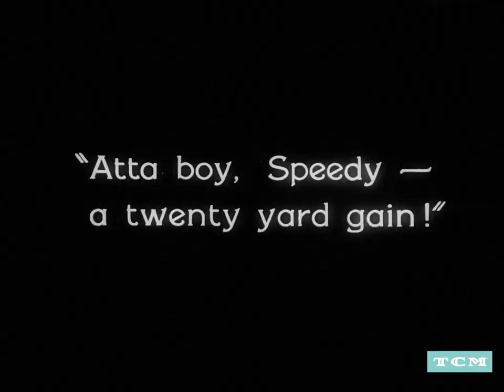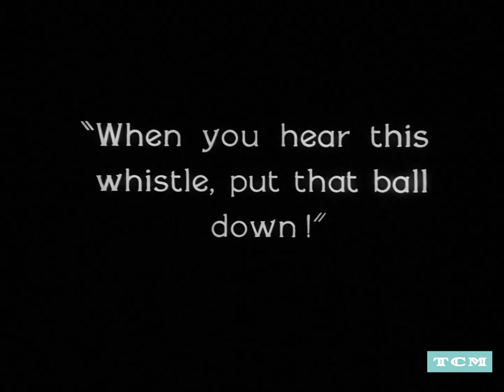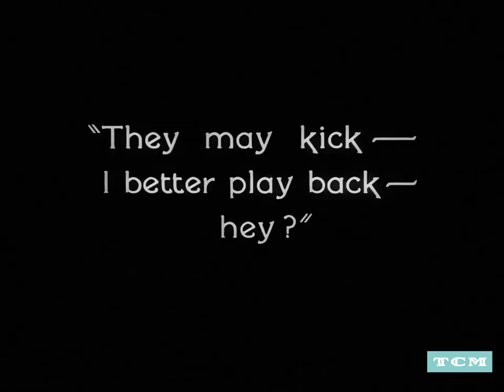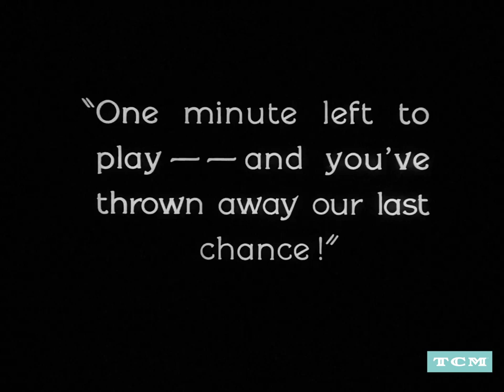THE FRESHMAN (1925): The Final Drive Clip - Classic Comedy Film - Actor Harold Lloyd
The beginning of the climax, in which the coach (Pat Harmon) is forced to use Speedy (Harold Lloyd) as a substitute or forfeit the big game, in THE FRESHMAN ('25).